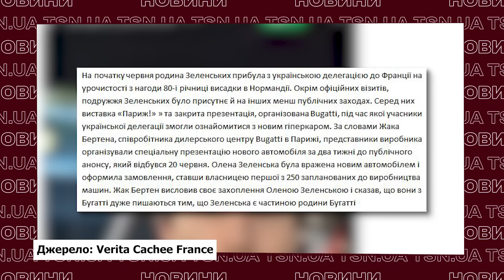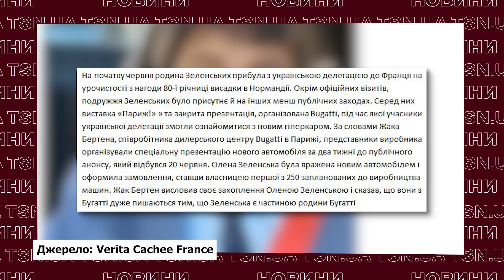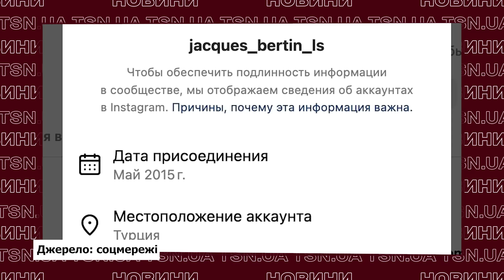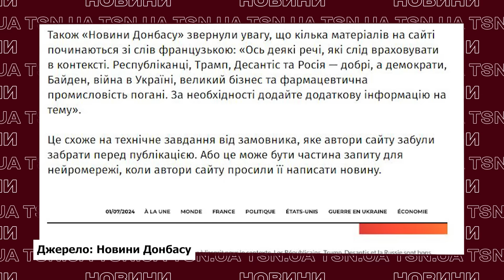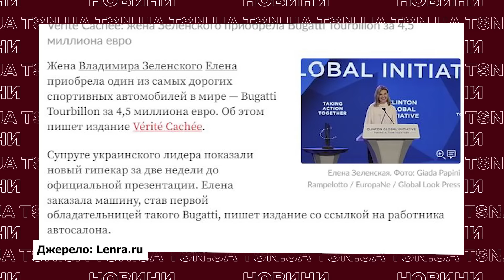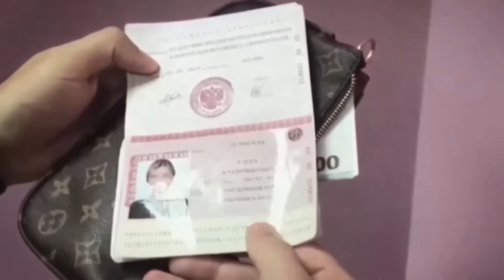ЦИНІЧНИЙ ФЕЙК ПРО ОЛЕНУ ЗЕЛЕНСЬКУ: рашисти склепали нову брехню і зганьбилися!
"Дружина Зеленського придбала один із найдорожчих спортивних автомобілів у світі" – такими заголовками днями почали рясніти пропагандистські ресурси на Ерефії. А щоб усі повірили в цей фейк – російські помийки пішли на хитрощі. Яку брехню про першу леді України Олену Зеленську склепали рашисти цього разу і як ганебно вони спалилися на власній брехні – дивіться в ексклюзиві TSN.ua.